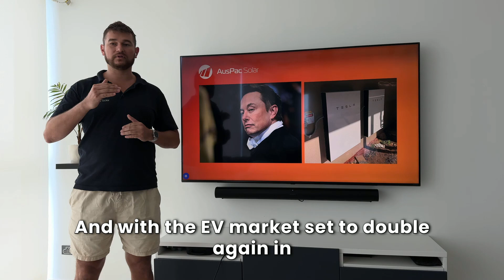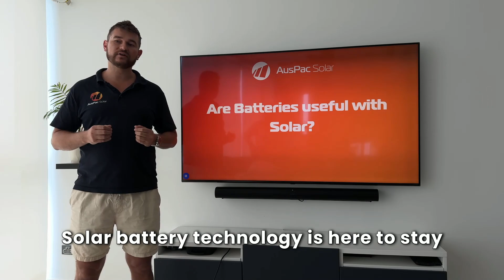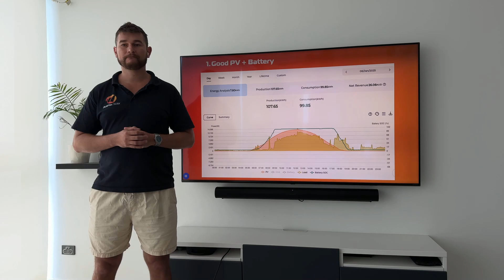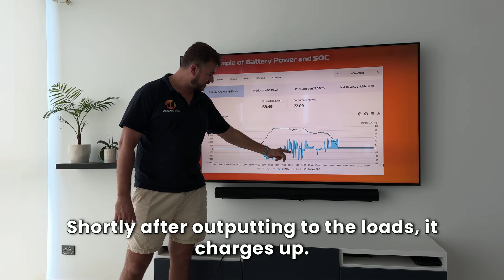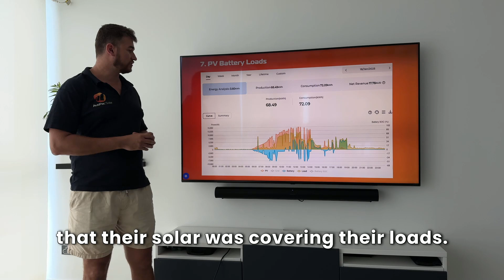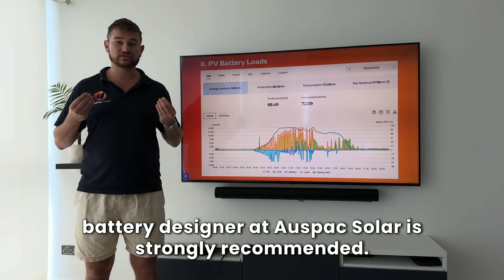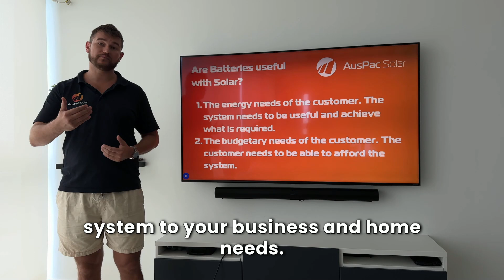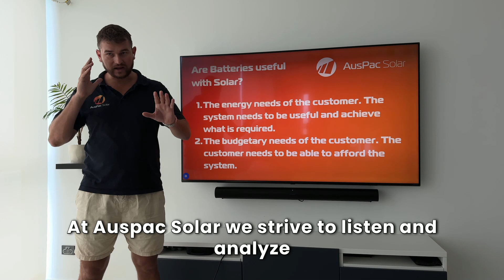Are Solar Batteries Really Worth It? | Complete Guide to Solar Battery Benefits & Costs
In this comprehensive 13-minute video, we explore the ins and outs of solar batteries—are they truly worth the investment?

As more people turn to solar energy, solar batteries have become a popular addition to residential and commercial solar systems. But are they the right choice for your energy needs?

We break down the costs of solar batteries, the benefits of storing solar energy, and how solar batteries work with solar panels to maximise your energy savings.

Whether you’re looking to save on energy bills, increase energy independence, or reduce reliance on the grid, this video will help you decide if solar battery storage is a wise decision for your home or business.

Key Topics Covered:
- What are solar batteries?
- How do solar batteries work?
- The pros and cons of solar batteries
- Cost vs. savings analysis of solar batteries
- Are solar batteries worth it in 2025?
- Solar battery brands and options

If you’re considering installing a solar battery system, or you’re curious about the future of solar energy, this video is a must-watch!

Learn everything you need to know about solar energy storage, and make an informed decision for your energy future.